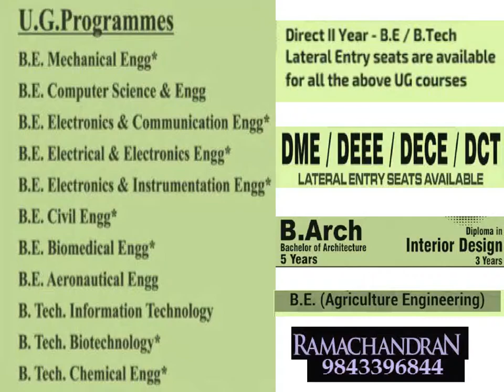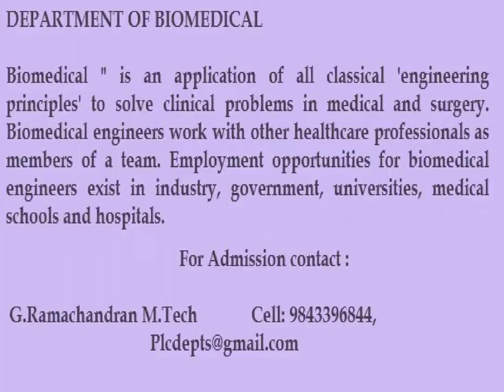B.V .S.C A.H , Veterinary in Pondicherry @ Tamilnadu , How to Apply entrance exams in Food tech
B.Sc Agriculture in Pondicherry @ Tamilnadu @ Karanatka @ Kerela @Delhi @Mumbai @Hyderbad @ Andhara ,B.V .S.C  A.H , Veterinary  in Pondicherry @ Tamilnadu  , How to Apply  entrance exams in Food technology